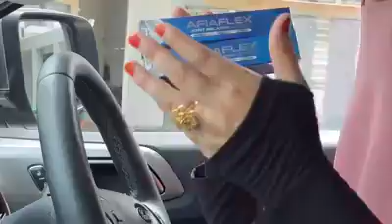Stress PKP ni kena buang kerja? Gaji kena potong? Anda takde kerja? Kak Naza nak bantu anda🤲